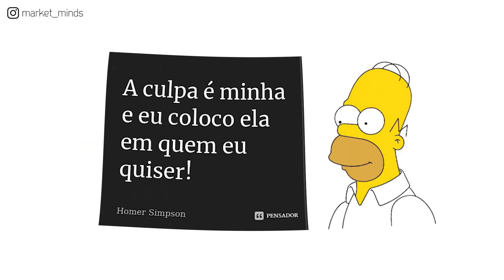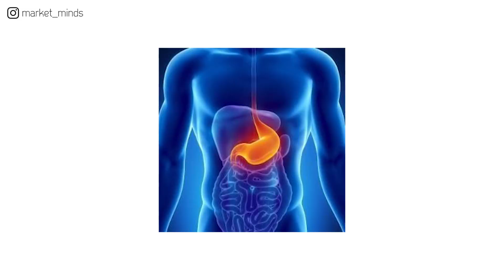SALA DE CALL AO VIVO VALE A PENA? COMO PARTICIPAR?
Me perguntam muito se sala de call de operação ajuda ou atrapalha. As salas de call tem se tornado cada vez mais populares no mundo do day trade, assim como salas e grupos de sinais, e como tudo na vida, existe sempre o lado bom e o lado ruim dessas salas de call.

Nesse vídeo digo como isso impacta em você e dou uma dica mais do que especial para você aproveitar melhor essa sala de call! Vem comigo!

E se você está me conhecendo agora: aqui nesse canal te ajudo a evoluir na carreira de trader de forma consistente te ensinando a operar o ativo mais importante e volátio do mercado, a sua mente, que corresponde a 90% do resultado seja ele positivo ou negativo. Ou seja, todos os métodos que eu ensino aqui no meu canal podem ser aplicados para Ações, Binárias, Forex, Mini Índice, Mini Dólar e mercados internacionais, já que o controle emocional impacta igual em todos eles, interferindo diretamente nos seus ganhos financeiros e perdas. Todo trader profissional controla técnica e mente para objeter ganhos de forma consistente, estou aqui para te orientar percorrer por este caminho da melhor forma e ganhar dinheiro no mercado de verdade, de forma consistente e com a saúde mental em dia! Dúvidas sobre disciplina, controle emocional no trade, comente aqui ou me manda mensagem inbox no meu instagram

Aqui você nunca está sozinho, conte comigo e com a família Market Minds!